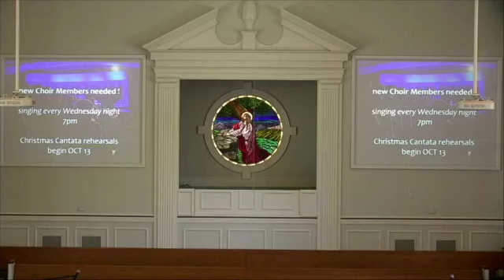2021 09 19 HBC Worship Service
Highland Baptist Church
Raleigh, NC
"Got Questions?:  God's Folly or Man's?"
1 Corinthians 1:18-31

-Dr. Frank White